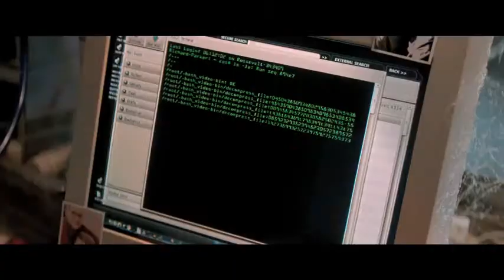The Amazing Spider Man 2 OFFICIAL Trailer 2014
The Amazing Spider Man 2 will be released May 2014 Sony Pictures.